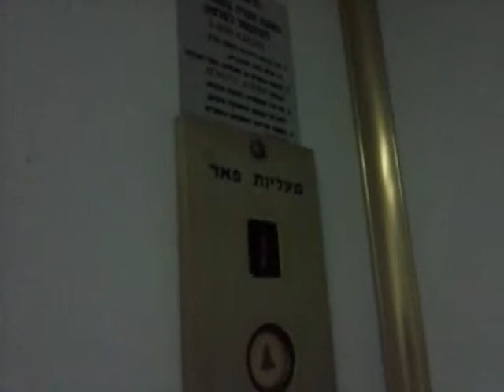1990 Pe'er traction elevator in Petah Tikva, Israel.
I don't like the cab

-Elevator-
Brand: Glope'er (Maaliot Pe'er)